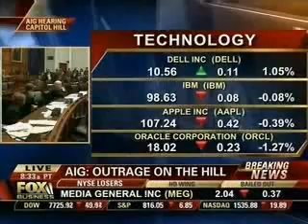Michele Bachmann exposes the Unconsitutional Federal Reserve Geithner and Bernanke BS us